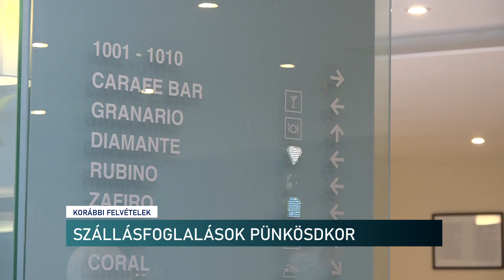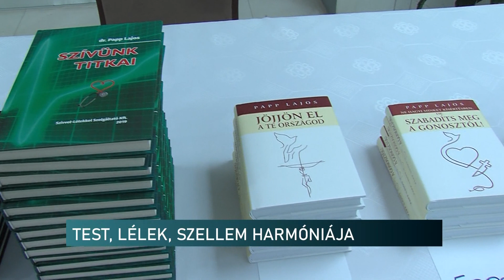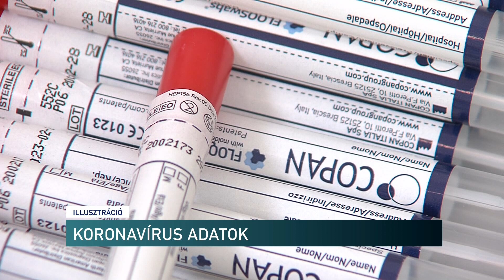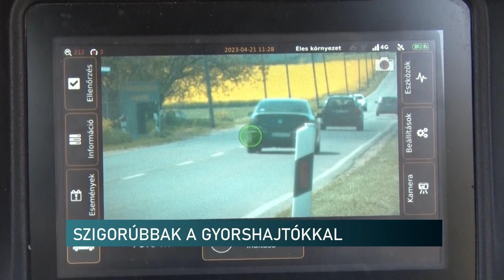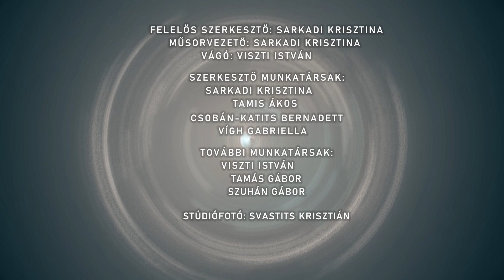Híradó - 2023.05.10.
Tartalom:
- Bemutatták a Baranyai vármegyei új tisztségviselőket - Ülésezett a Fiatal Vállalkozók Országos Szövetsége
- Több mint 16 milliárd forintos adóssága van Pécsnek - Még legalább 25 évig nyomja a pécsiek vállát a teher
- A pünkösdi hosszú hétvégére 15 százalékkal nőttek az előfoglalások az előző évihez képest
- Idegen nyelvű történelem érettségit írtak a diákok - Így zajlik a vizsga Pécsett
- Az egészséges és hosszú élet titka - Szívsebész professzor tartott előadást
Somogy és Tolna vármegye hírei:
- Kerékpárral közlekedni egészséges és környezetbarát - Erre hívták fel a figyelmet a Bringás reggelin Kaposváron
- Szigorúbbak a gyorshajtókkal - változások léptek életbe a sebességmérés esetén
- Vizsgára bocsátó ünnepség - iskolájuktól búcsúztak a végzős diákok Dombóváron